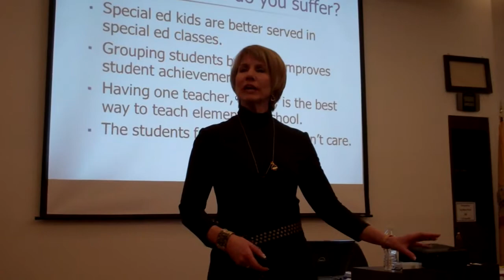Dr. Tracey Severns at NJSBA program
Dr. Tracey Severns from the N.J. Department of Education spoke on using data to drive student achievement at a Mar. 2, 2013 New Jersey School Boards Association's  program, "The Board and Student Achievement."